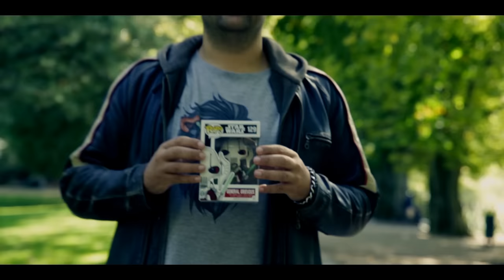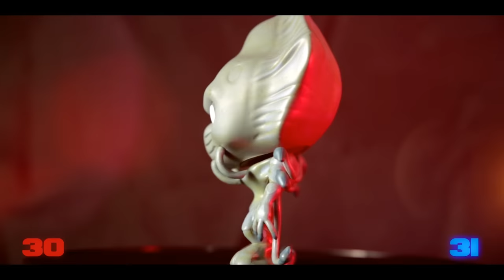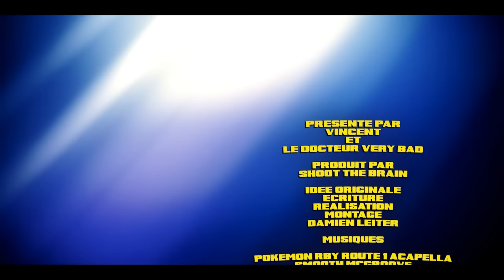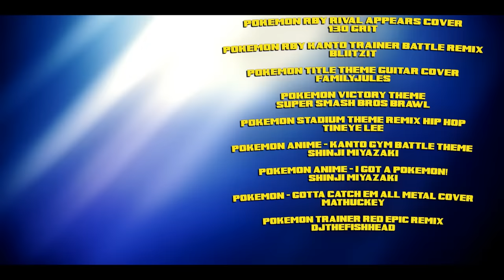FUNKO POP! LA GROSSE COLLECTION 2016 (69 POP!)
Vincent et le Docteur Very Bad s'affrontent dans un duel à mort pour déterminer celui qui a collecté le plus de Funko POP! en 2016.
69 figurines sont présentées dans cette vidéo !